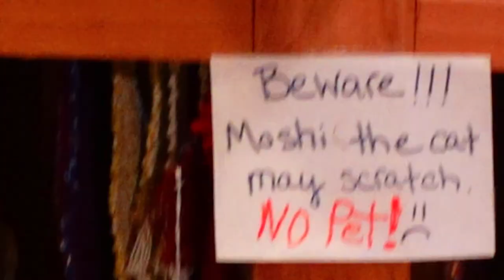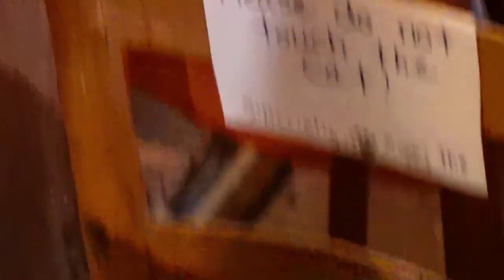Gatlinburg Smoky Mountains TicoFAm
Por fin, aunque fuera por un instante, los vimos. Fuímos más que para ver osos, pero verlos fue la culminación de un viaje inolvidable. Visitamos Gatlinburg, en Tennesse, un lugar muy turístico, pero todavía impregnado de la escencia de los Smoky Mountains. Este es nuestro último video de esta serie del paseo a Tennesee y ojala les haya gustado, como a nosotros nos gustó compartirlos